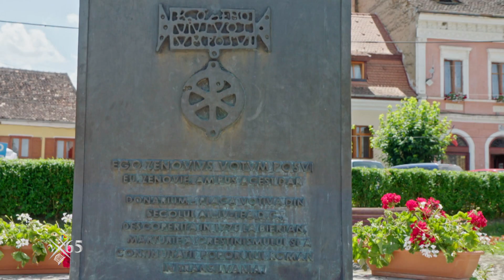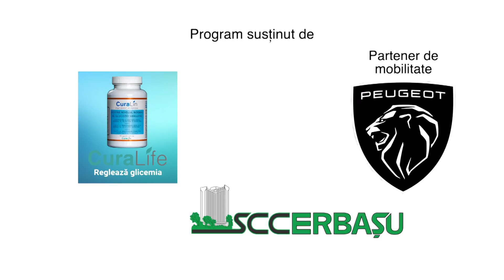2x65: Christel Ungar ne prezintă Situl rural Biertan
În fiecare seară, de la ora 19:30, la TVR1 vă prezentăm 65 de obiective aflate în Patrimoniul Mondial UNESCO sau pe Lista Indicativă a României pentru înscriere în Lista Patrimoniului Mondial UNESCO. Acestea vor fi prezentate sub forma de minidocumentare de 5 minute, de către 65 de personalităţi marcante ale TVR, prezentatori sau realizatori de emisiuni.